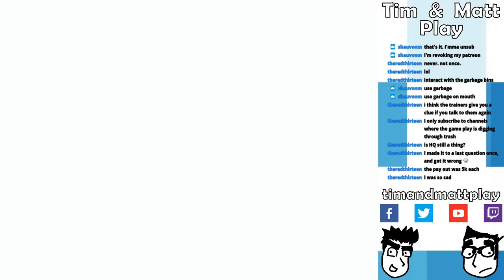Tim & Matt Play Pokemon Yellow: Part 9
Lenny!